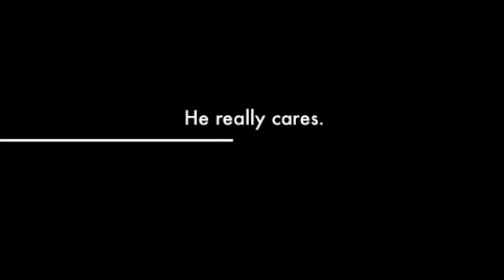AP Gov Obenshain Commercial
Dr.Wiggintons Ap Gov commercial for Mark Obenshain